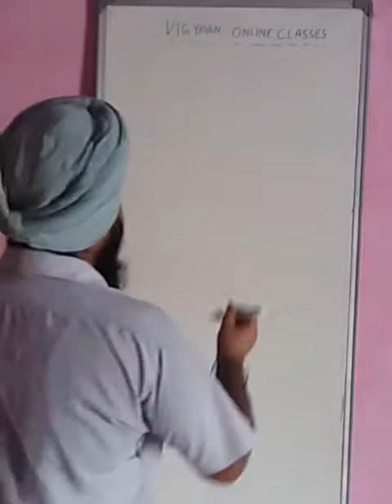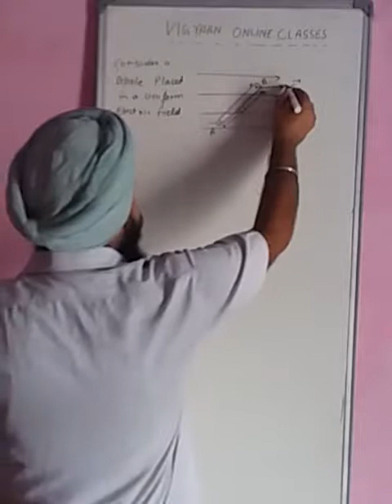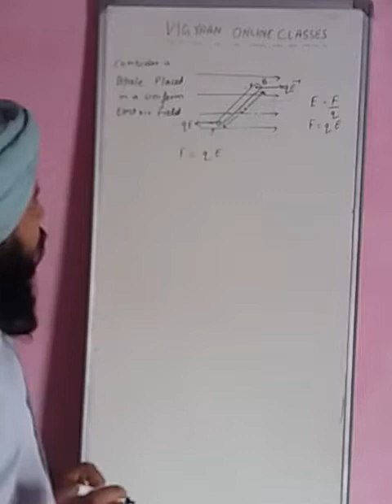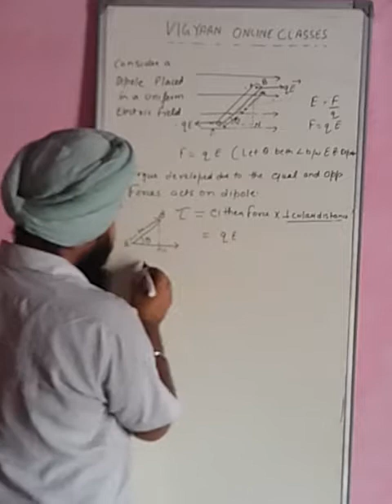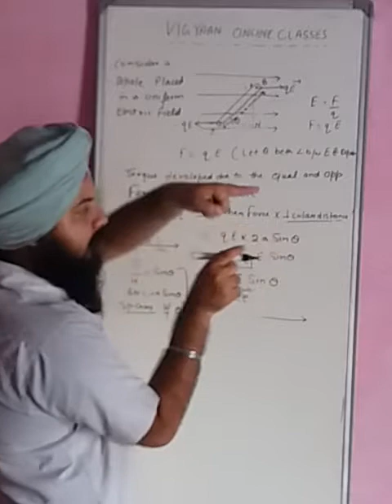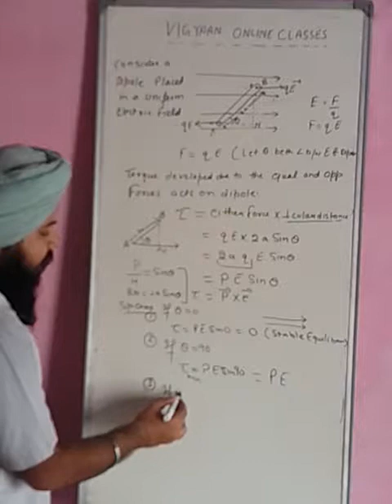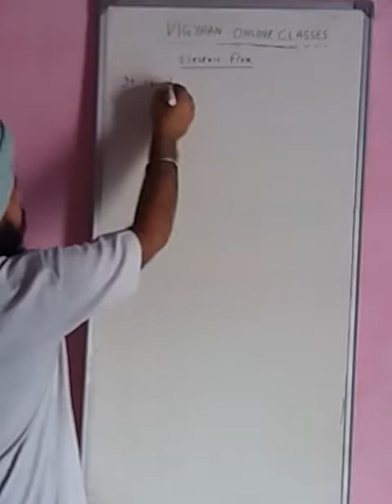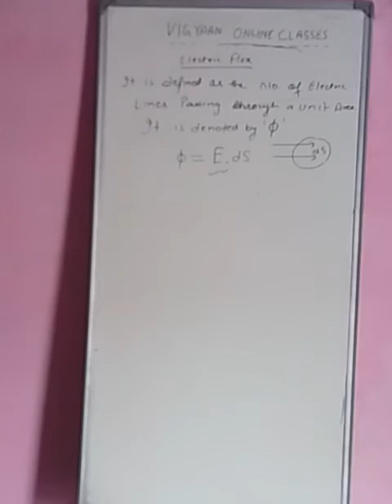Torque on a dipole in a uniform electric field-IIT-JEE MAIN ADVANCED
calculate torque on dipole
determine the torque on the dipole
force and torque on a dipole
force and torque on a magnetic dipole in an external field
torque on a dipole in a non uniform field
torque on a dipole in a nonuniform electric field
torque on a dipole in a uniform field mastering
torque on a dipole in a uniform field mastering physics
torque on a dipole in a uniform magnetic field
torque on a magnetic dipole
torque on a magnetic dipole in a uniform field
torque on an electric dipole placed in an electric field